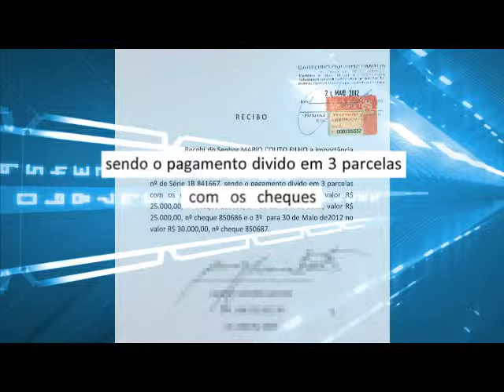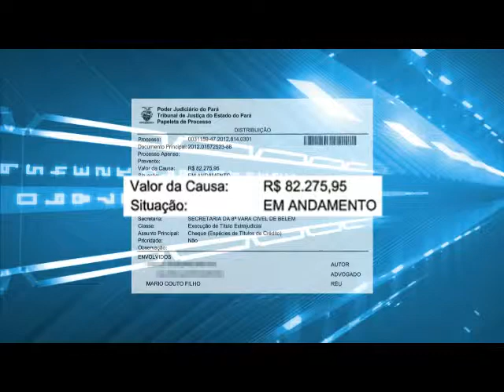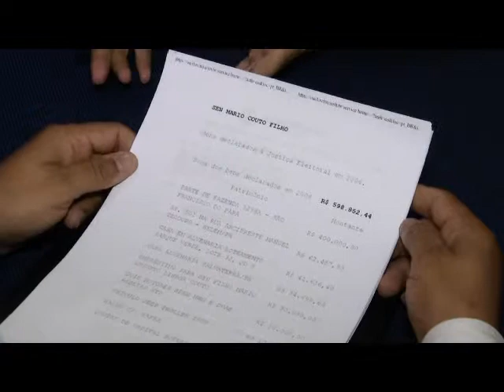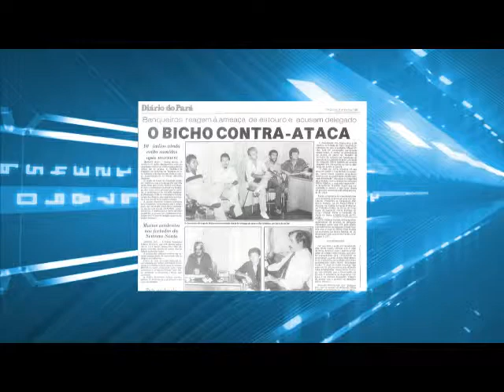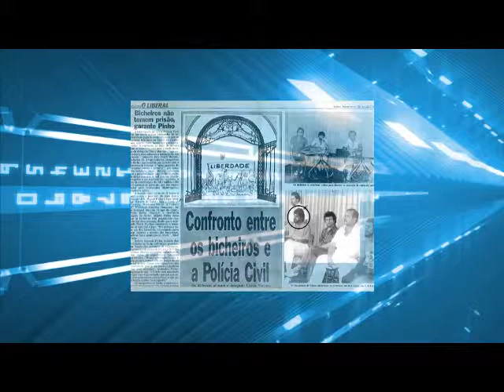Mário Couto é acusado de passar cheques sem fundo